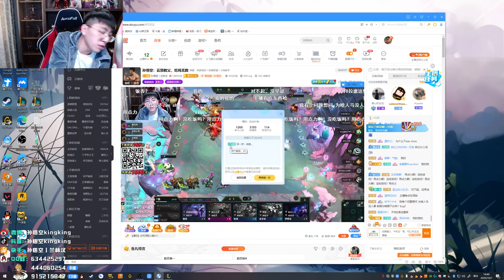【猴哥】蘭林漢悟空： 雲頂之弈（20201007P5）